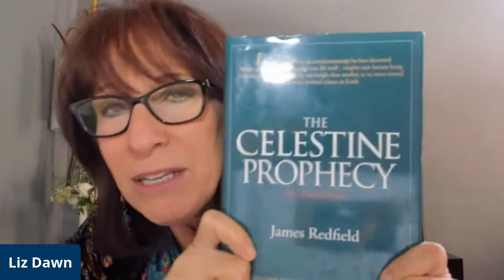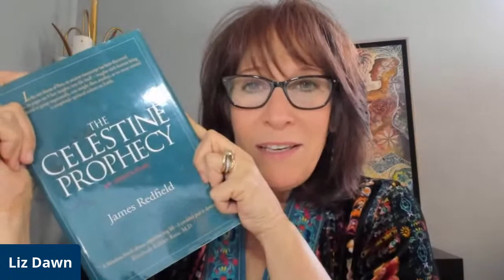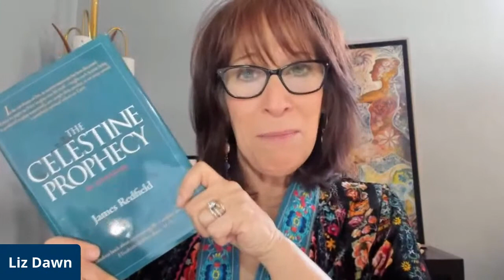Book of the Month & RELATIONSHIPS!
Let's talk about the book of the month .and calling all singles!!! We're going to talk about LOVE!